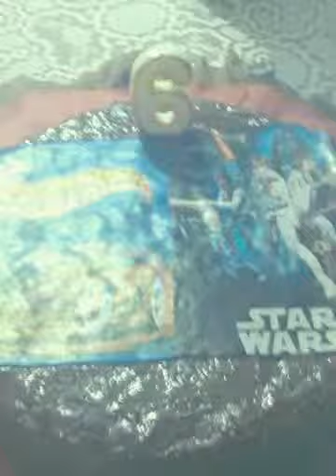Los Morochos cumplen 6 Años (Created